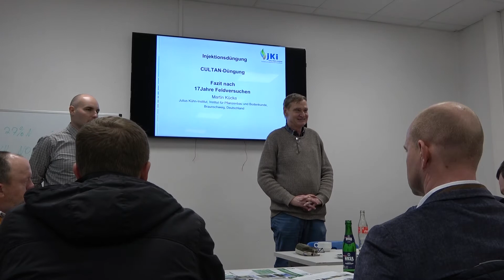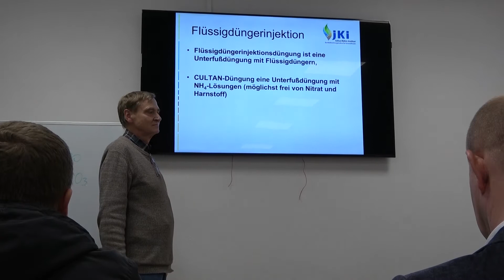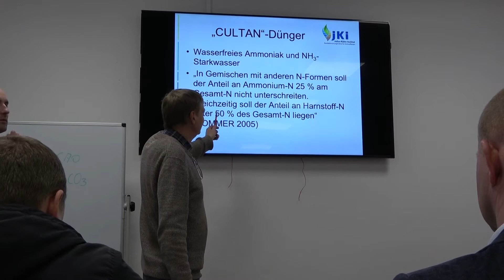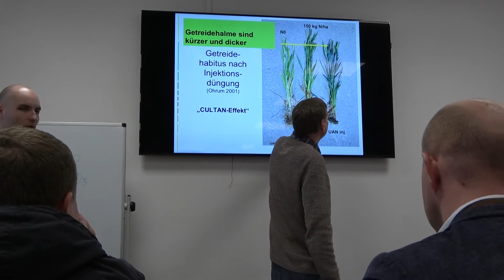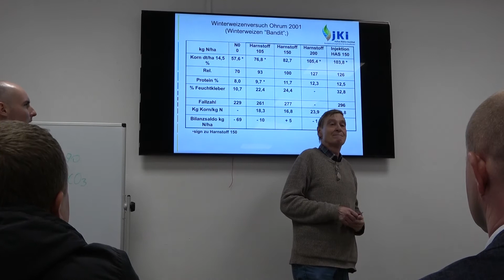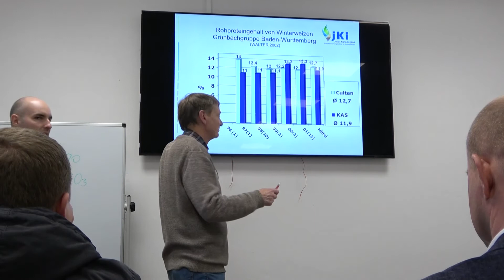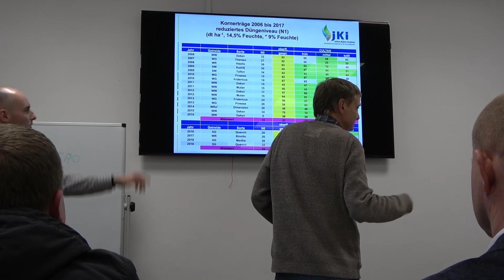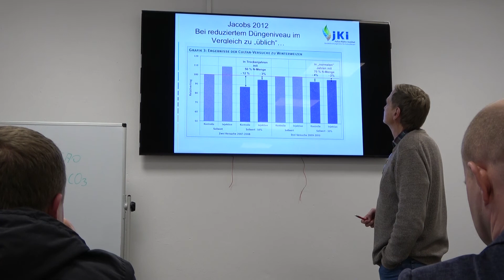#1 Cultan - внесение жидких удобрений конференция в Германии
В феврале 2020 года прошла конференция по повышению эффективности в сельском хозяйстве. Она состоялась в городе Нимбург на базе аграрной школы DEULA-Nienburg совместно с кампанией Güstrower Maschinenbau GmbH и институтом JKI.

Хочу Вам представить часть конференции, где обсуждалась технология внесения жидких удобрений CULTAN.

Данная технология уже более 20 лет используется в развитых странах в сельском хозяйстве такими фирмами, как Guestrower, Duport, Spikewheel, Blu-Jet. С недавних пор, последние 2 года с помощью компании Guestrower Украина техника GFI cultan (култан) появилась и получила распространение в Украине.

Так же данная технология частично скопирована и начала производиться такими компаниями как - Богуслав и KWD Ukraine. Но им еще предстоит долгий путь в налаживании и доведении до оптимального состояния оборудования, ведь сделать аналог и повторить - это часть дела, а выпустить надежную и качественную продукцию, проводить постоянно исследования и совершенствования - это совсем другое дело.

Название техники, которая использует данный вид технологии Cultan:
1. Инжекторное оборудование для внесения жидких удобрений GFI
2. Инжекционная техника для ЖКУ
3. Инъекционный подкормщик растений по технологии CULTAN
4. Ликвилайзер - машина для внесения жидких азотных удобрений